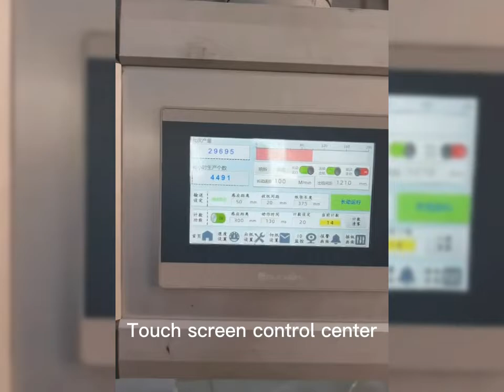HD1450M Automatic Brown Kraft Paper Envelope Amazon Shipping Pochette Bag Making Machine with Tape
This is reliable HD1450M Automatic Brown Paper Envelope Amazon Shipping Pochette Bag Making Machine, Automatic V Bottom M side Fold packaging Mailer Kraft Bag Making Machine, automatic flat bottom Organ accordion paper bag forming gluing machine, hot melt adhesive tape application device, peel and seal on the flap, Maquina Formadora Bolsadora para Bolsa Saco de Papel con el Fondo V, please contact me at